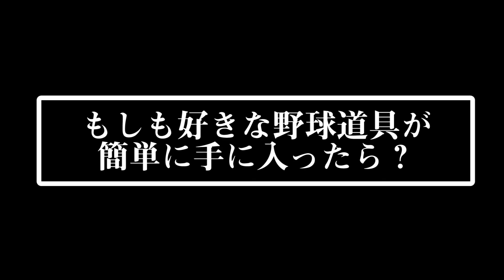もしも好きな物が何でも手に入れられたら？【寸劇/あるある】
▼Yahooクリエイターズでも動画配信中！

今回のまさかのルール変更
みんなは嬉しい？
ぜひ見てね！

▼この動画を見た人にオススメな動画

世界一不吉な男が野球部に入部。下手なのに何故か結果が出る。。【寸劇/コメディ】

【魔球】もしも願いが叶う世界でスローボールしか投げられない野球選手がいたら...【寸劇/野球】

ぼなぼな！

素材提供
PIXTA